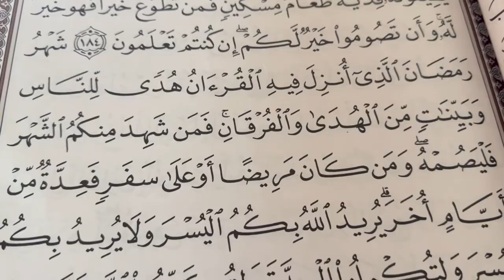الصراط المستقيم 2 الحلقة 27